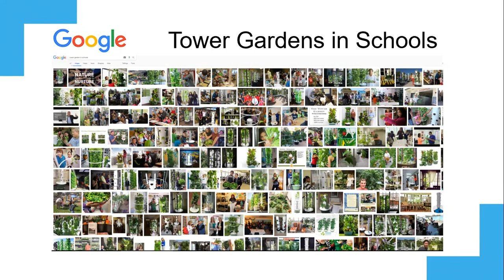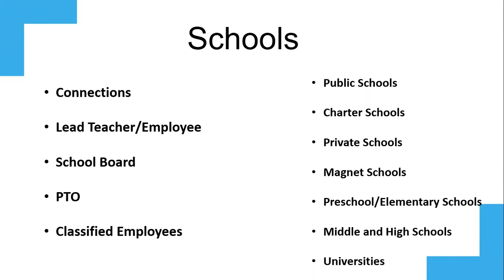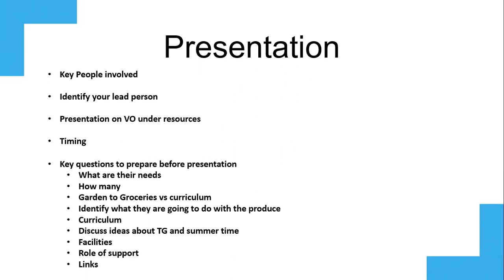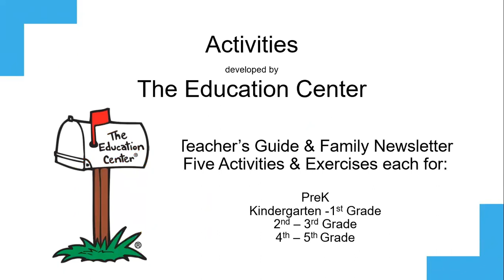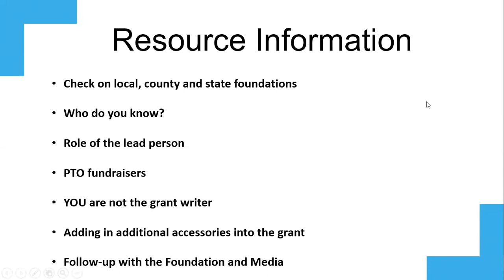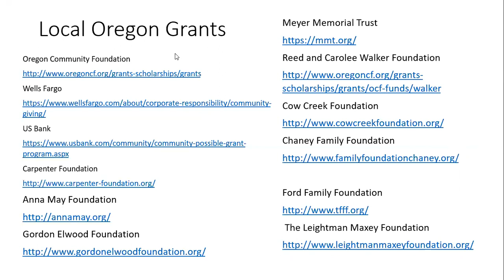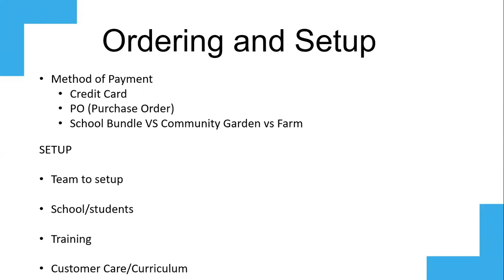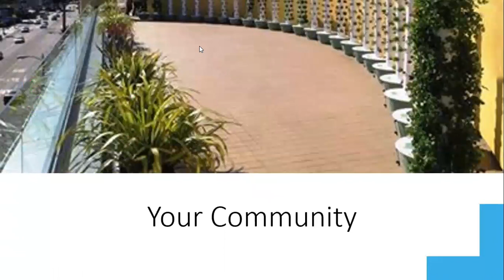Placing Tower Gardens in School & Restaurants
Training on Placing Tower Gardens into Schools, Resstaurants and other businesses